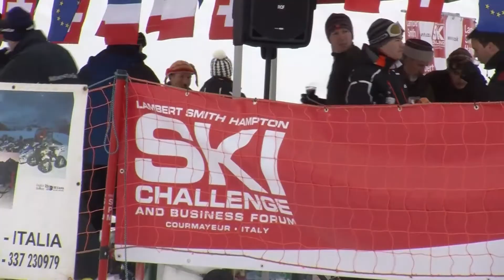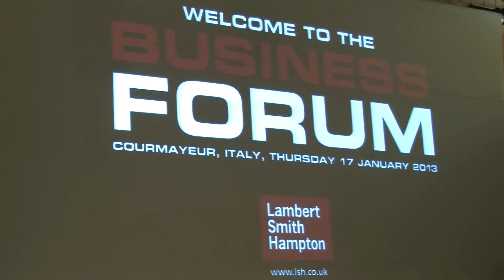LSH Ski Challenge 2013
Hamptons International Team 1 won the top prize at this year's LSH Ski Challenge. The event, in its 26th year, took place in Courmayeur in the Italian Alps.